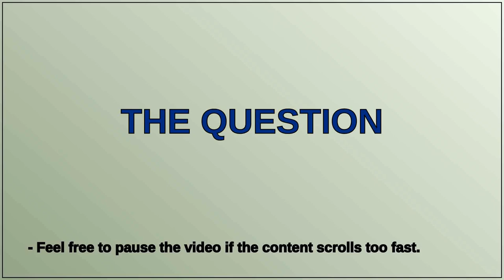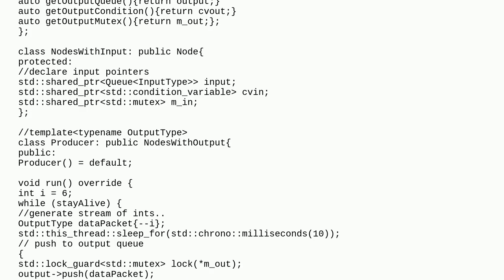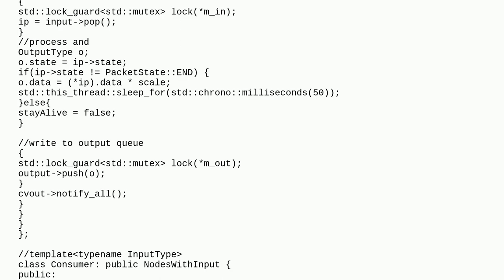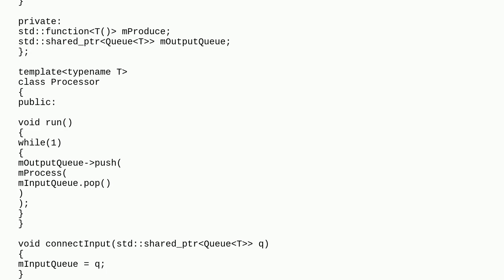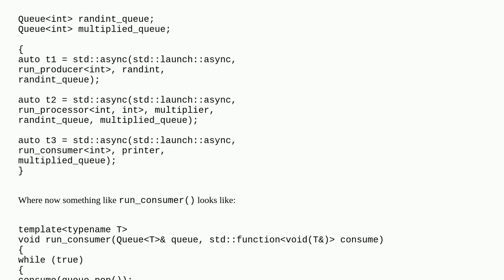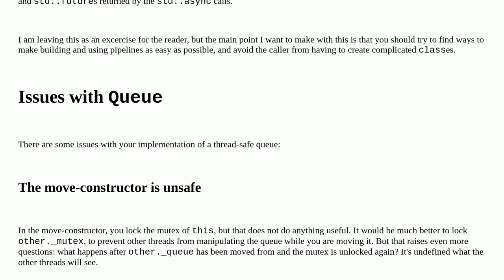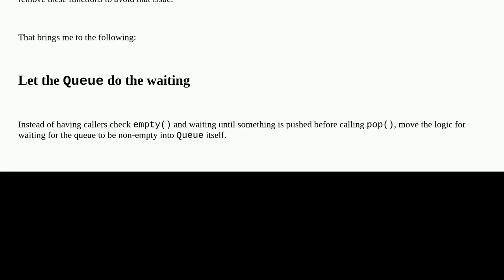Code for asynchronous data stream processing with multistage pipelines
A special thanks goes out to the community

  multiprocessing producer-consumer asynchronous multithreading c++